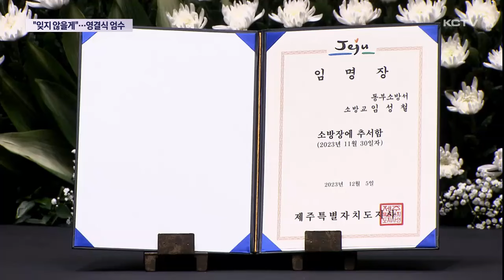故 임성철 소방장 영결식 엄수…"잊지 않을게"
순직한 고 임성철 소방장의 영결식이 오늘 한라체육관에서 제주도장으로 엄수됐습니다.

영결식에는 유족들과 동료 소방관, 친구 등이 참석해 고인의 마지막 가는 길을 지켰습니다.